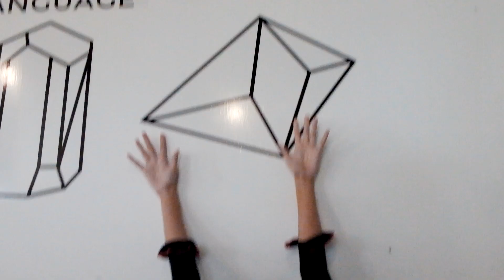KEGIATAN RAMADHAN ALIKA (PART 1)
Kegiatanku during bulan Ramadhan kemarin!

Bakalan ada 3 part!!!